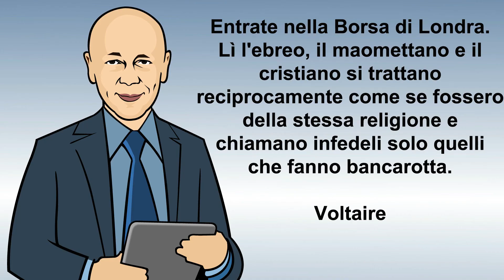La Finanza Amichevole - Episodio 12: I mercati di frontiera, i nuovi emergenti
Possiamo definire mercati di frontiera quei Paesi che adesso si trovano in una situazione economica simile a quella in cui si trovavano i mercati emergenti qualche decennio fa.
L’economia è una ruota che gira : tre secoli orsono l’Europa era un mercato di frontiera, 30 anni fa lo erano gli emergenti.

“Entrate nella Borsa di Londra. Lì l'ebreo, il maomettano e il cristiano si trattano reciprocamente come se fossero della stessa religione, e chiamano infedeli solo quelli che fanno bancarotta.”

Voltaire